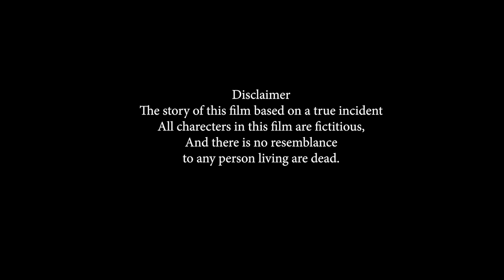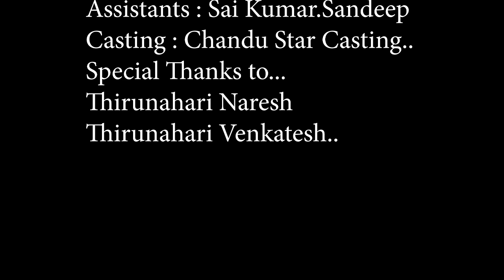African Yuvarani Telugu Short Movie Part 1 | Hairoveda23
ఆఫ్రికన్ యువ రాణి
Nkosazana@69 - A Story Based on a real Incident (Telugu Full Length HD Movie 2023)
Cast: Sheetal Kashmiri, Dhanuja Reddy
Producer: T.Srinivas Rao
Story-Screenplay-Direction : RamaRao.T
DOP: Chukka Abhishikth, Karunakar, Lakshman
Editing & DI : Sandeep kumar Anupa